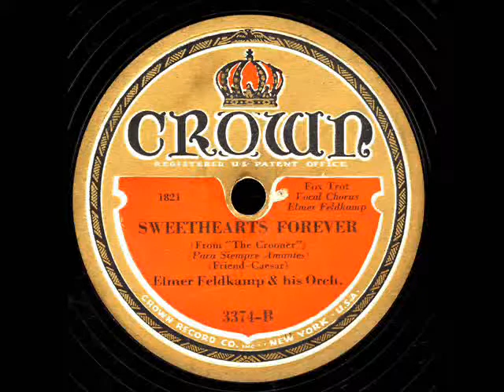Sweethearts Forever- Elmer Feldkamp Orchestra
Sweethearts Forever- Elmer Feldkamp Orchestra on Crown 3374-B,from "The Crooners".Elmer Feldkamp on the vocal.